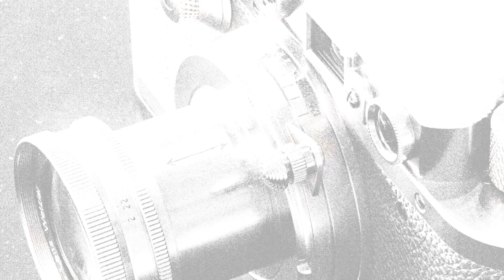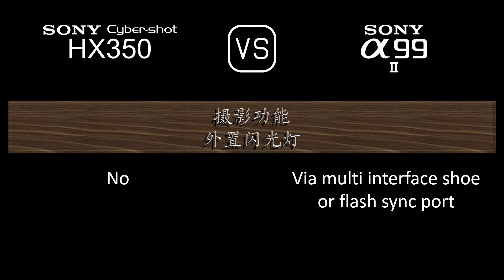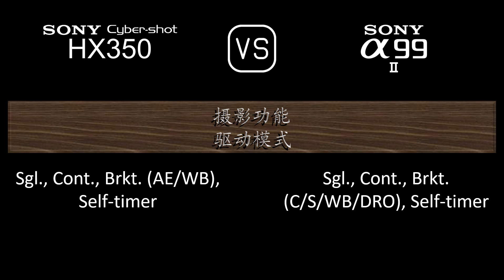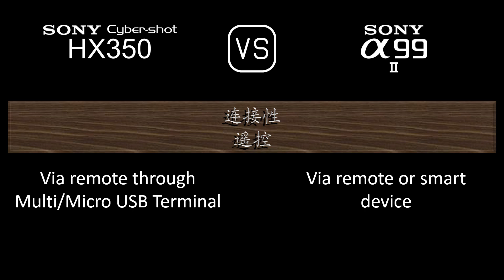Sony Cyber-shot HX350 与 Sony A99 II 的规格比较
本视频是 Sony Cyber-shot HX350 与 Sony A99 II 的功能概述和规格比较 (comparison of specifications)，希望对您有所启发。感谢您的支持。

00:25 推出
00:33 机身
00:40 传感器
01:01 图片
01:16 光学与对焦
01:58 屏幕
02:16 取景器
02:30 摄影功能
03:24 录像功能
03:38 贮存
03:42 连接性
04:07 物理特性
04:24 杂项